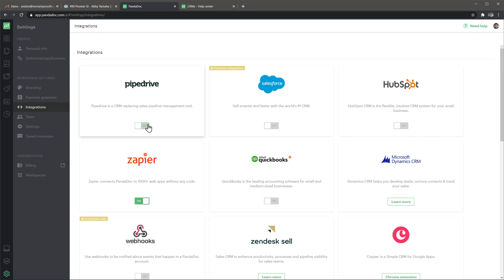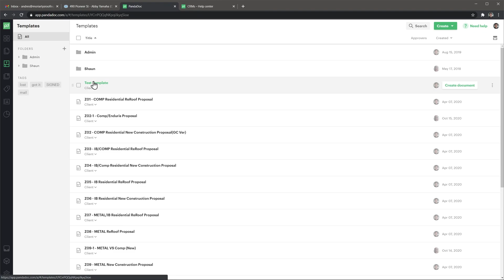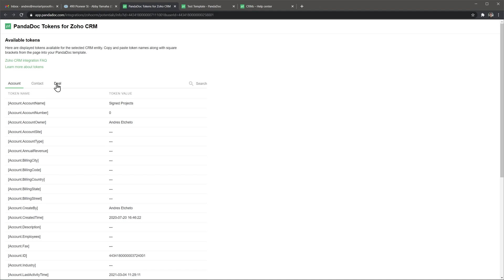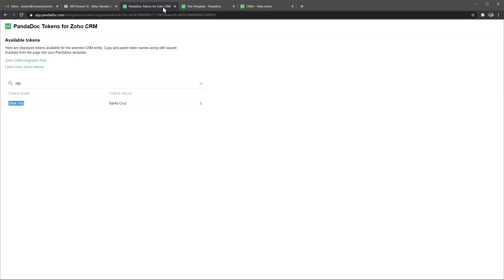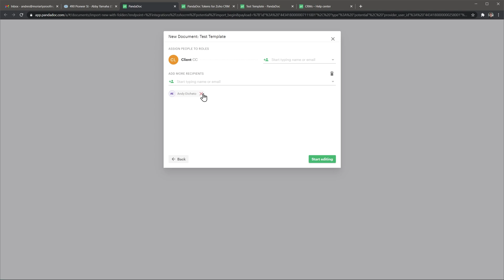Using tokens in PandaDoc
In this video I'm going to show you how to integrate your CRM with PandaDoc, and add tokens to any PandaDoc template, so information from the CRM gets transferred automatically to your documents.

If you would like a professional video tutorial like the other ones on this channel to use on your website, intranet, customer support portal, etc, please

0:00 Intro
0:11 Setting up the CRM integration
1:15 Adding tokens to a template
4:06 Testing the tokens
4:49 Outro